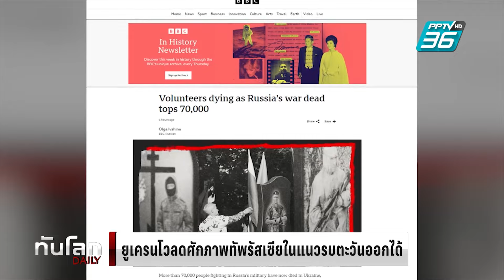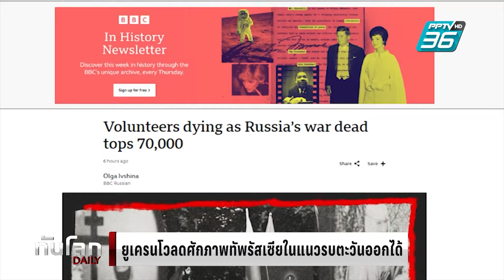ยูเครนโวลดศักภาพทัพรัสเซียในแนวรบตะวันออกได้ | ทันโลก DAILY | 20 ก.ย. 67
ประธานาธิบดีโวโลดิเมียร์ เซเลนสกีของยูเครน เปิดเผยว่า กองกำลังยูเครนลดศักยภาพการโจมตีของกองทัพรัสเซียในพื้นที่ทางตะวันออกของประเทศลงได้